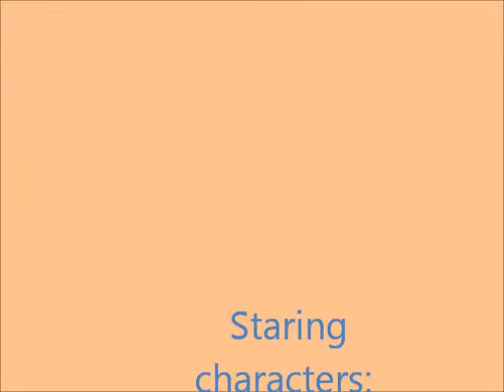The Waiter's Accident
well here's another sims 2 clip that I made hope you ENJOY.